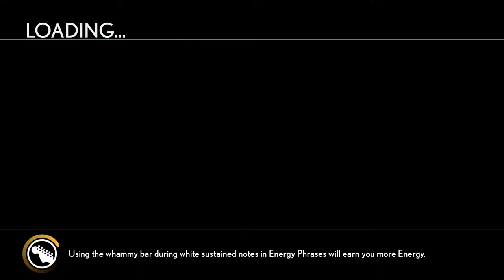Junkies for Fame by Shinedown Expert Guitar FC #1653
Snagged the FC 1st try - something that I thought I'd never do again! I fluke FC'ed on my mate's copy of RB2, but from then to now I always choked. It's got a temperamental intro, then it's simple chords until the solo sets in. What's annoying about the solo is the latter half - there are HOPO's mixed in with alt-strumming, and it's quite chokeable with the way they are placed. However, I am super pleased about getting it done.

Rather annoying solo @ 2:30

Ranked #34 on the Gtr leaderboard.